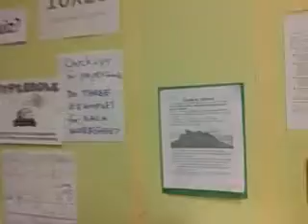Poster from Switzerland appears on Florida school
These guidelines come from John corlette who created the school in 1949 in the French speaking part of Switzerland